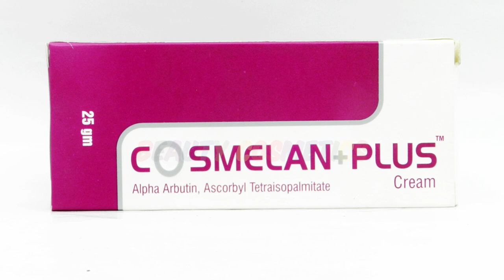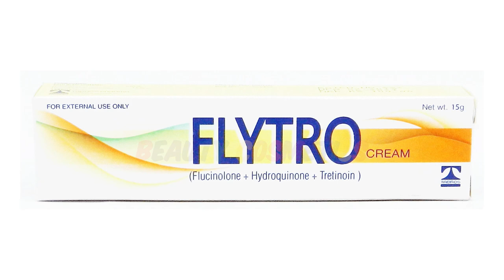Fast Skin Glowing Whitening Cream and Vitamin C Medicated Skin Whitening Cream